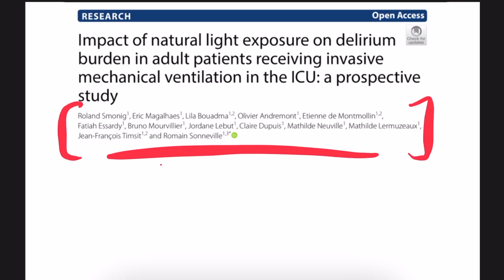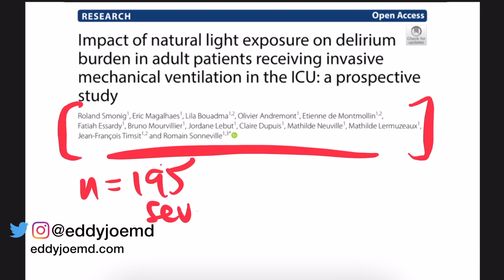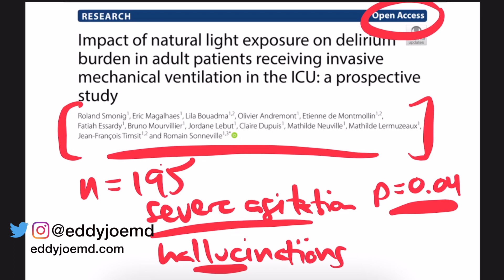Delirium in Mechanically Ventilated Patients: Let the Natural Light in! (Journal Club-ish)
I have great disdain for delirium. Natural light brings me great joy. Today, for example, the sun isn’t shining bright. The day is cloudy and gloomy. I am, in turn, a little grouchy. Daylight savings is coming and I’m already upset about it. I can turn on the light but it won’t be the same. This study was published today. How’s that for so fresh and so clean?

Preventing and treating delirium is something we haven’t quite figured out just yet. But studies like this one help us chip away at that giant piece of rock to eventually present a great sculpture. Bad analogy? Yep! In this study, the authors were curious to see whether patients having natural light would affect the incidence of delirium in patients who are on the ventilator (primary outcome). The secondary outcomes included the “duration of delirium, duration of coma, use of antipsychotics to treat agitation, the incidence of hallucinations, the incidence of self-extubation, duration of mechanical ventilation, ICU and hospital length of stay, ICU and hospital mortality.”

This was a single-centered trial with 195 patients. Out of their measured outcomes, they noted that the patients exposed to natural light had a reduced incidence of severe agitation (p=0.04). In addition, the patients exposed to natural light also had fewer hallucinations (p=0.04). Fortunately, this study is free; you can download it and read it yourself. I like natural light. It’s free. It may not alleviate delirium, but it is another tool in our tool belt to improve these patients.